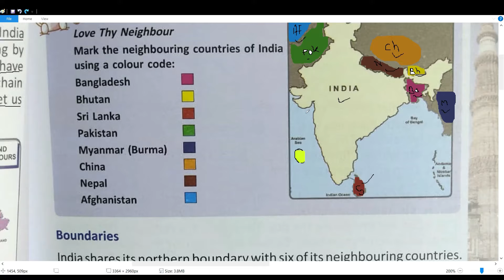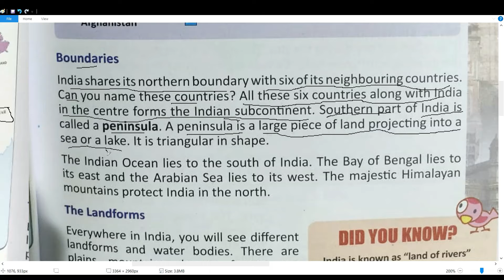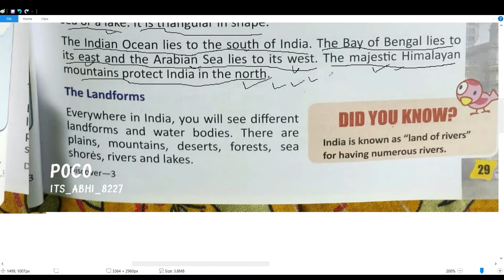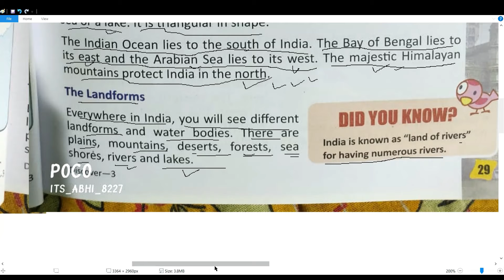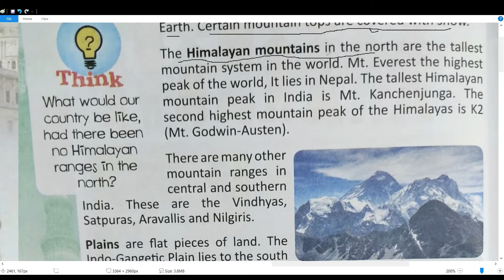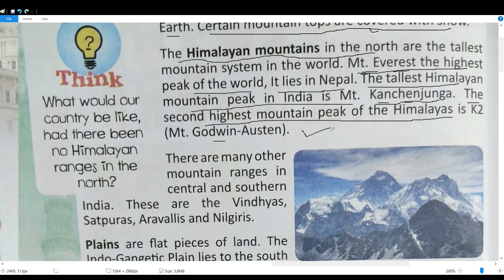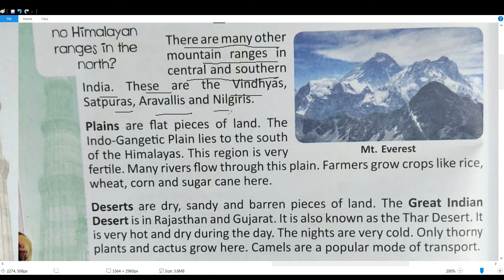class 3 sst chapter 5 part 3 video n II Our Country